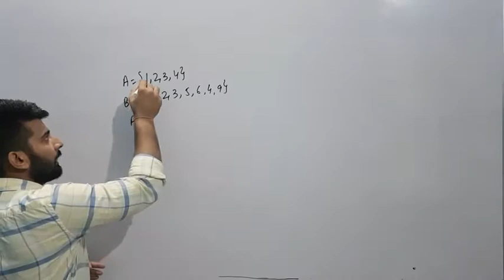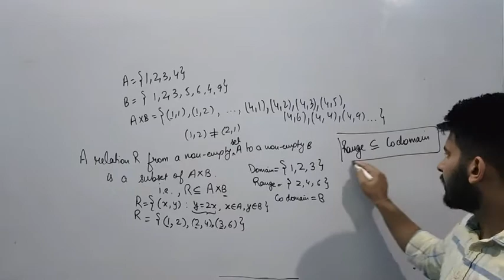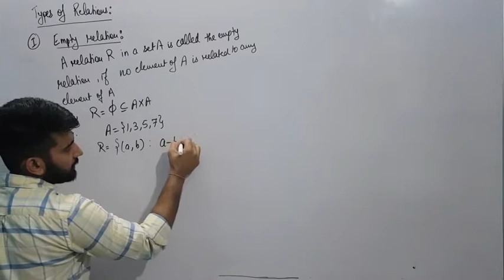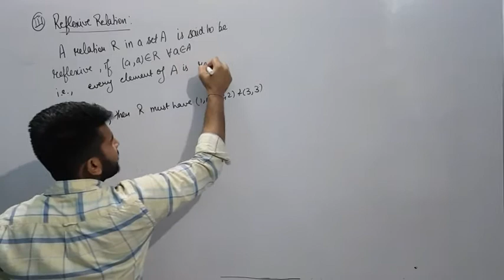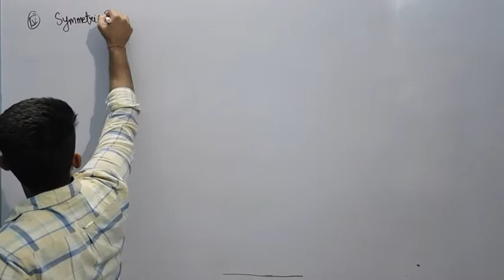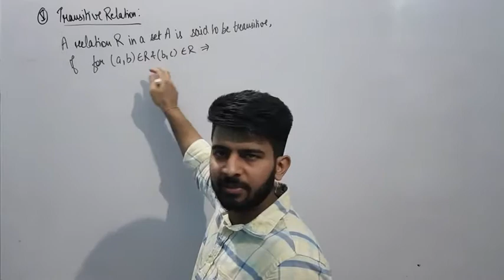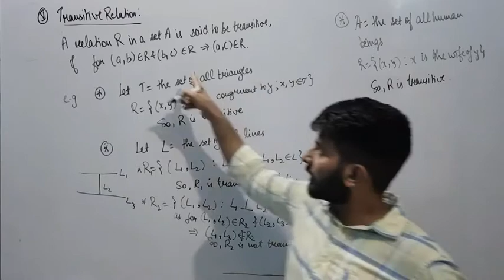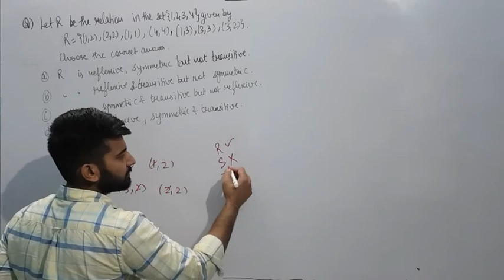Class XII |Ch-1|Lecture 1| Types of Relations